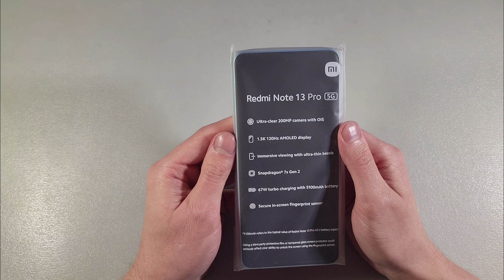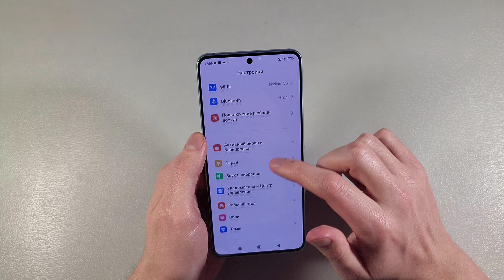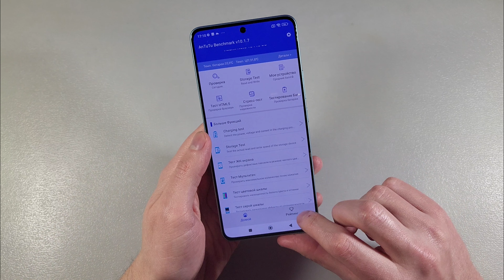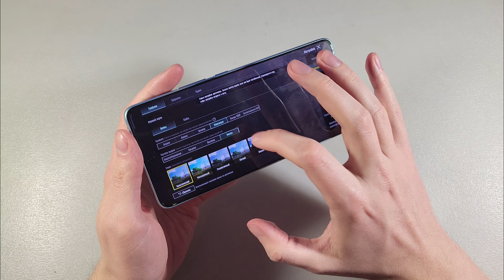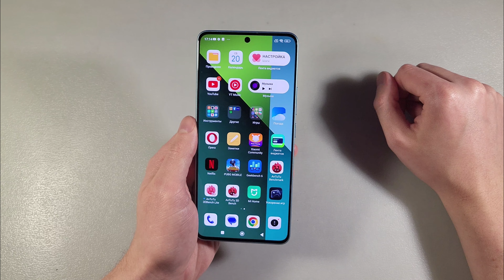ОБЗОР XIAOMI REDMI NOTE 13 PRO 5G 8/256GB Snapdragon 7s Gen2 (ПЛЮСЫ И МИНУСЫ)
КУПИТЬ